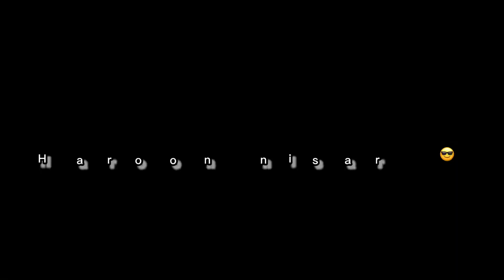Intro tell me the better I upload tomorrow one more Yt intro